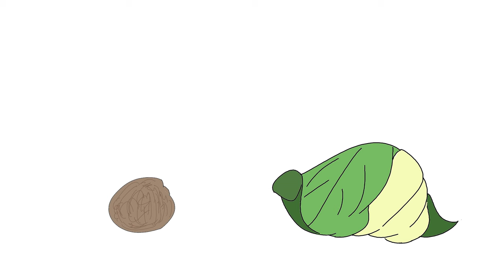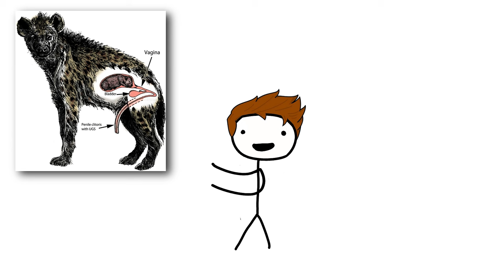Animals who were let down by evolution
Because of other obligations the next video from now will first been in 2 weeks, but I am aiming to get back to weekly videos asap, but don't worry videos will still be coming often!

This weeks video is about  animals who were let down by evolution. We start with the Lund Moth, then Hyenas, then Koalas and finally the babirusa. All of these animals were let down by evolution big time and it makes for a pretty interesting video.

00:00 Luna Moth
01:40 Hyenas
02:29 Koalas
04:24 Babirusa